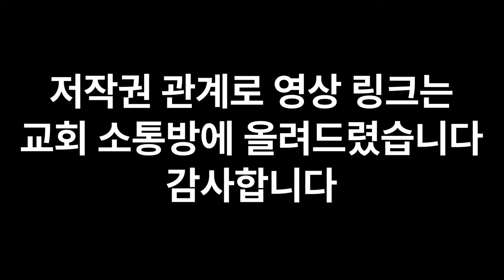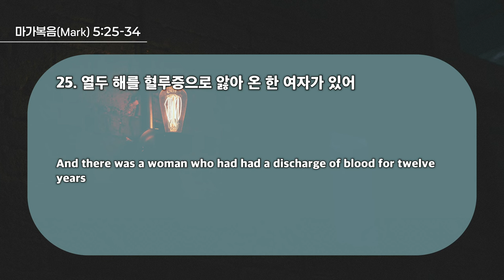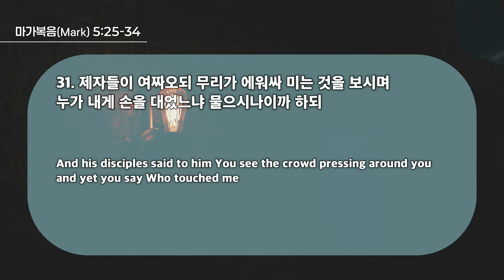20240929 대구하나교회 3부예배(근원을 치유하는 복음운동,막5:25-34)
* 설교자 : 장성도 목사

- 새벽기도회                        (주일~금) 오전 5:30
- 수요 예배                           (수) 오후 7:30
- 금요기도회                        (금) 오후 8:00
- 1부 예배                             주일 오전 9:00
- 2부 예배                            주일 오전 11:00
- 3부 예배                            주일 오후 4:00

- 1st Service (SUN)                                       9:00 AM
- 2nd Service (SUN)                                     11:00 AM
- 3rd Service (SUN)                                      4:00 PM